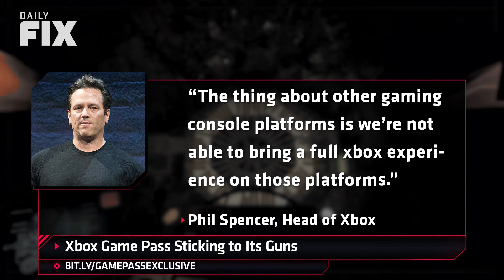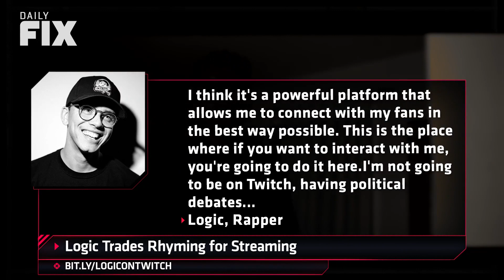Xbox Game Pass Isn’t Coming To Other Platforms - IGN Daily Fix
On today's Daily Fix Microsoft's keeping Xbox Game Pass right where it is, Final Fantasy 7 Remake has Part 2 in full development, and Logic retires from rap to stream exclusively on Twitch. Come and get it, while it's piping hot.